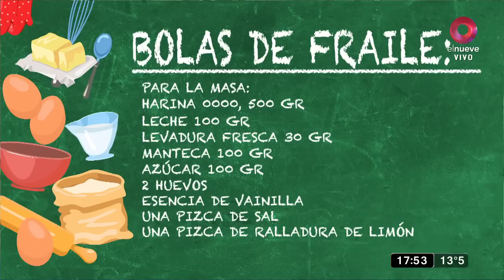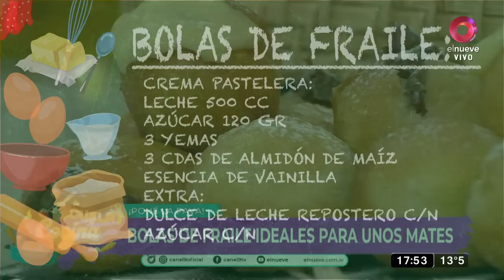Bolas de fraile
Ingredientes
Masa:

Leche 100 gr
Levadura Fresca 30 gr
Ralladura de limón, una pizca

Crema pastelera:

Leche 500 cc
Azúcar 120 gr
3 yemas
3 cdas de almidón de maíz

Extra:

Dulce de leche repostero c/n
Azúcar c/n

Procedimiento
Masa:

Disolver la levadura en un poco de la leche tibia y agrégale un poquito de azúcar y 1 cucharadita de harina. Batí bien, tapa, deja en un lugar tibio y espera que fermente y se transforme en una esponja.
Colocar la harina en un bol, hacer un hueco en el centro y poner allí la “esponja de levadura”, la sal, la cáscara de limón rallada, el azúcar, los huevos y la manteca derretida.
Unir todo agregando la leche restante hasta obtener una masa lisa.
Colocar en un bowl apenas enharinado, tapa con un repasador, déjalo en un lugar tibio y espera que se duplique su volumen. Una vez pasado el tiempo de descanso, desgasificamos, separamos en pequeños bollitos del tamaño deseado y armamos las bolas.
Dejar leudar en una placa enmantecada.
Ponemos abundante aceite a calentar y freímos. Pueden demorar entre 5 y 8 minutos. El punto justo es cuando están doradas.
Retiramos del aceite y dejamos escurrir sobre papel de cocina.

Para la crema pastelera:

Mezclar la leche con la mitad del azúcar en una ollita. Calentar.
En un bowl mezclar el azúcar con el almidón de maíz. Agregar las yemas y revolver.
Una vez que la leche esté hirviendo, volcar la mitad sobre la mezcla de yemas mezclando. Volver la otra mitad de la leche al fuego hasta que retome hervor y volcar en forma de hilo la mezcla de yemas revolviendo siempre. Cuando hierva un minuto y espese, ya está.
Pasar a un bowl y cubrir con papel film.

Armado:

Pasamos las bolas por azúcar. Si las queremos rellenar, hacemos un corte al medio con la ayuda de una tijera sin que se separen, colocamos una buena cucharada de dulce de leche o crema pastelera.